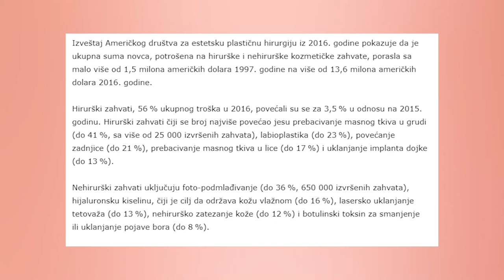Kako dostojanstveno stariti - Najbolji saveti velikih strucnjaka - DJS - (TV Happy 23.12.2021)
Gosti: Dr spec Nataša Zmbov - Vlasnik i osnivač "Diva Laser Centra"
Zorica Akerman - Pevačica